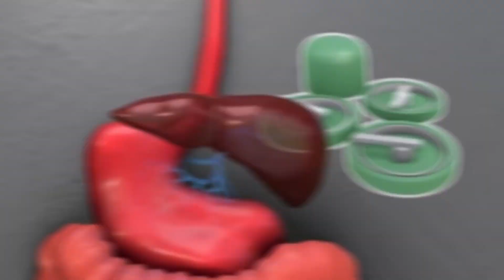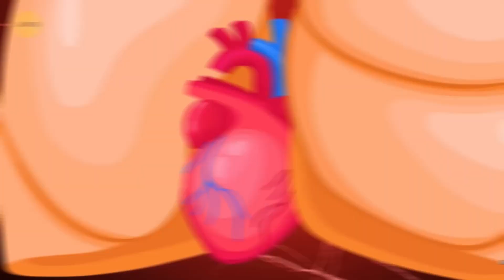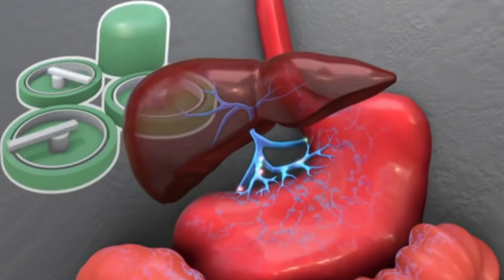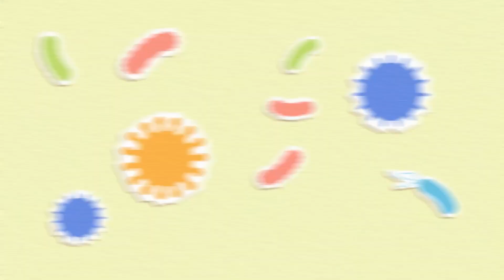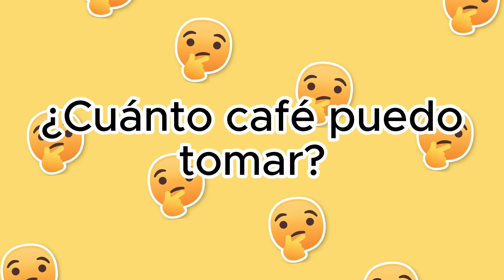¡DESCUBRE QUÉ CANTIDAD DE CAFÉ ES IDEAL TOMAR Y LOS SORPRENDENTES BENEFICIOS PARA TU SALUD!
El café es una bebida que no solamente nos es útil para desvelarnos a la hora de acabar un trabajo o una tarea, sino que también es un excelente complemento para cuidar nuestra salud. En este video se tratara sobre los beneficios que el café tiene en nuestra salud.

CAPÍTULOS
00:00 Introducción
00:21 Fabricación del café
00:55 ¿Qué hace especial al café?
01:18 ¿Cuánta cafeína hay en una taza?
01: 38 ¿Cuánto dura el efecto del café?
02:05 ¿Cómo actúa?
02:31 Lo que la ciencia nos dice
03:15 Beneficio cardiovascular
03:35 Café vs diabetes
04:07 Café vs enfermedades del hígado
04:38 Café vs enfermedad inflamatoria intestinal
04:57 Café y enfermedades neurológicas
05:09 Café vs el cáncer
05:49 Café y microbioma
06:06 Café y la hipertensión
06:18 ¿Cuánto café puedo tomar?
07:15 Efectos adversos de consumir café
07:54 FINAL